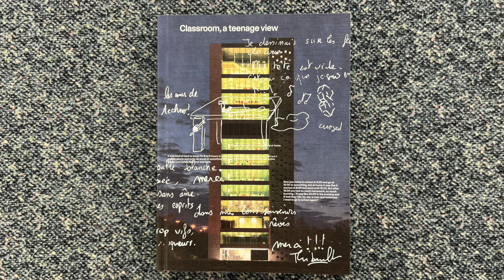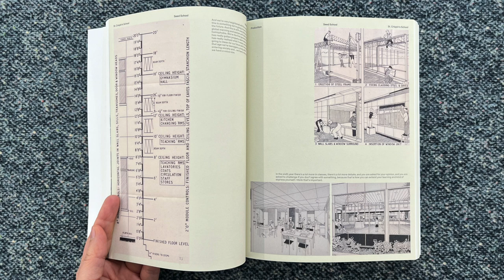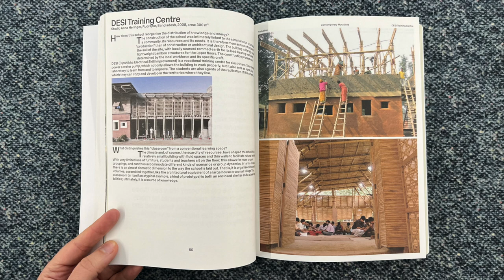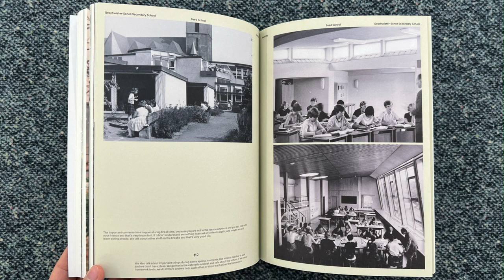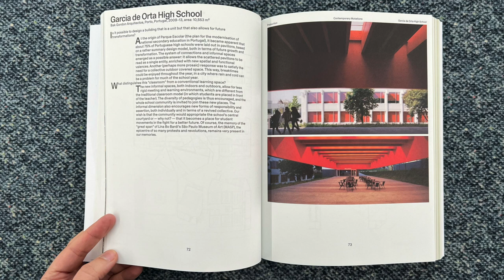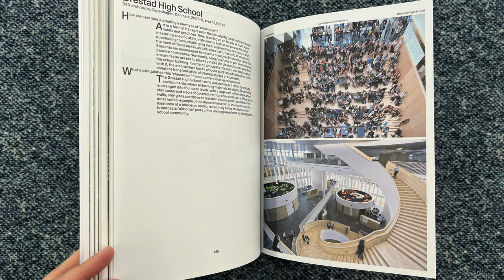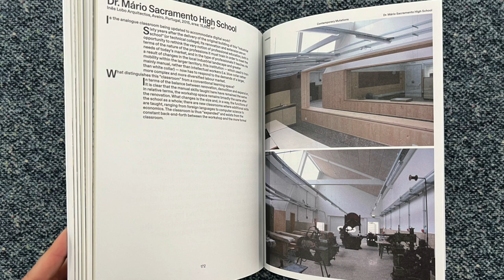Classroom, a teenage view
In this video I read from a book titled Classroom, a teenage view, edited by Joaquim Moreno, published by Puente Editores

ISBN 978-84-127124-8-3